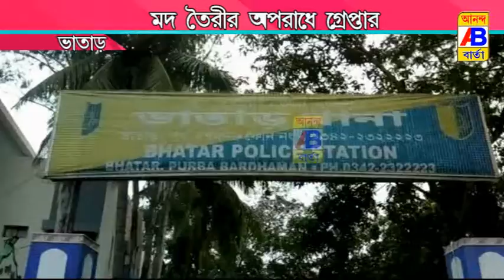মদ তৈরির অপরাধে গ্রেপ্তার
Arrested for making alcohol